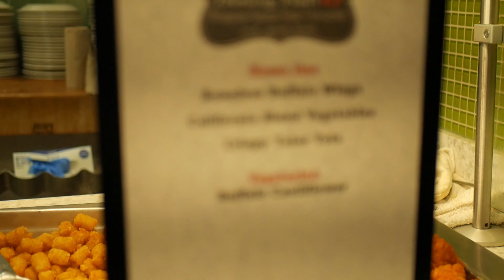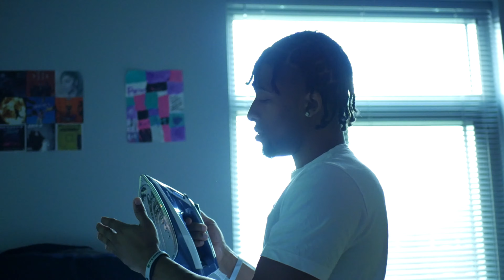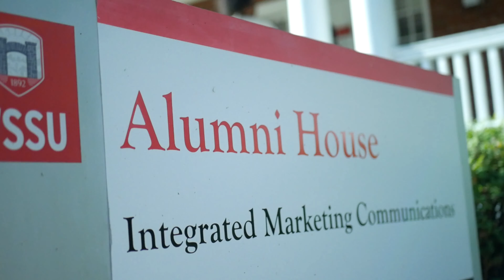Jayden Daniel: A Kid From Ahoski Episode 1 | An Original Docu-Series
Jayden Daniel also known as Mr.Freshman. He attends Winston Salem State University. In today video Mr.Daniel takes us along his journey and shows his lifestyle on campus.

Follow @omgdatsjoe for more content and news!